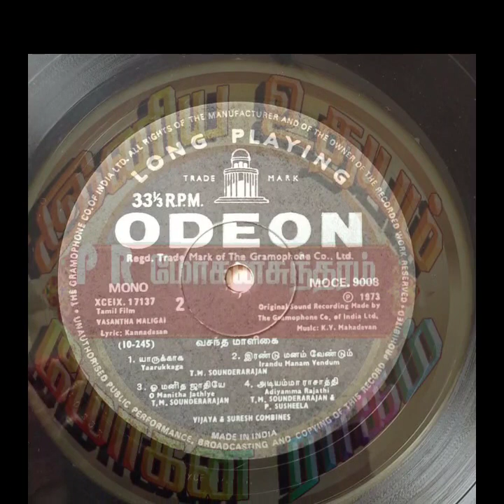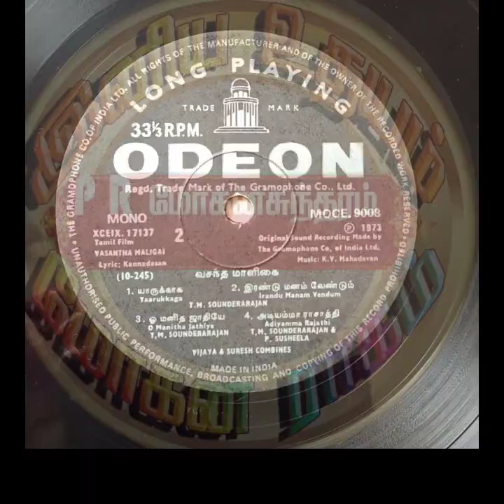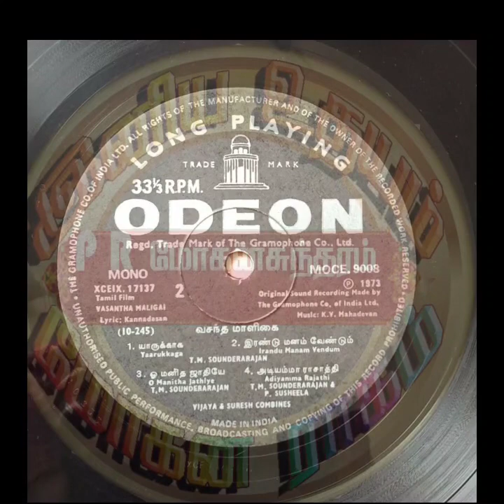TMS_Irandu Manam Vendum_Vasantha Maligai(1973)_இரண்டு மனம் வேண்டும்_வசந்த மாளிகை_K.V.மகாதேவன்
Film : Vasantha Maligai

Singers : TMS

Lyrics : Kavignar Kannadhasan

Year : 1973

Starring : Shivaji Ganesan & Vanishree